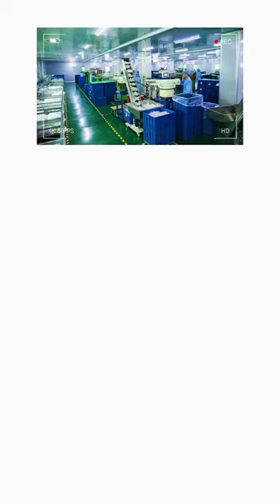Lotion & Foam Pump Manufacturer,Zhuhai Baoli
If you need visit our facory or any inquiry ,Kindlly leave your message below.